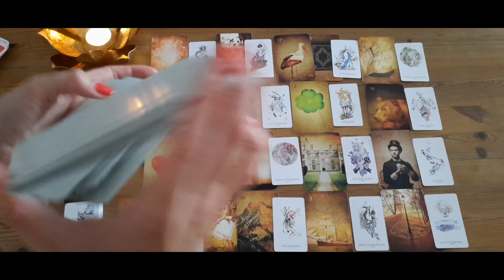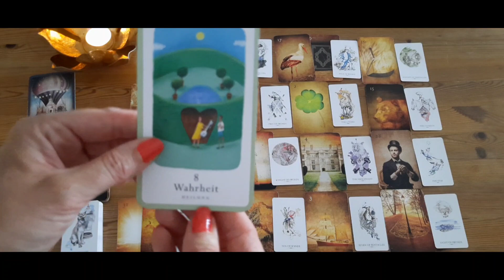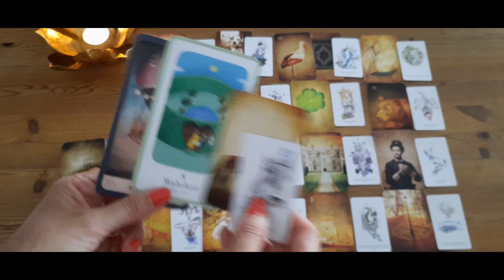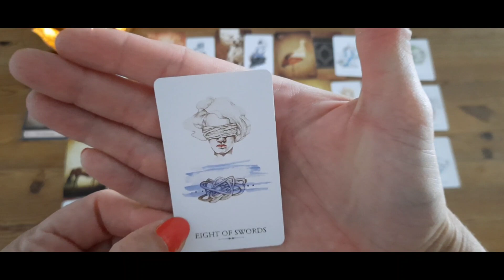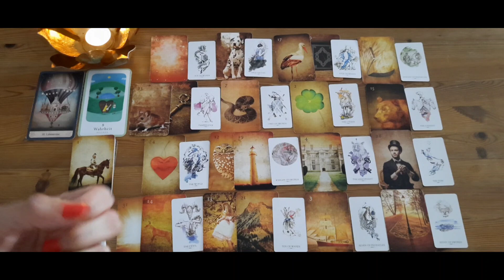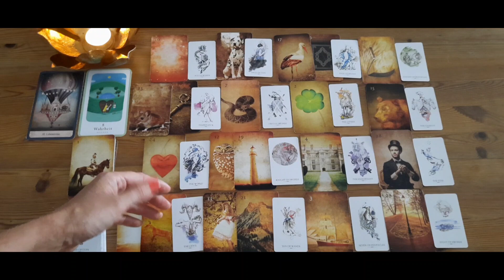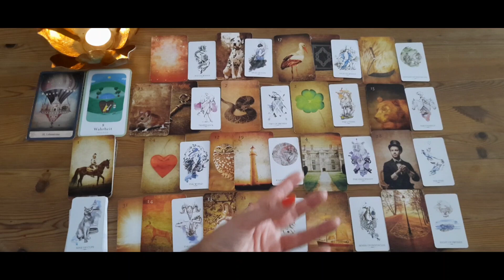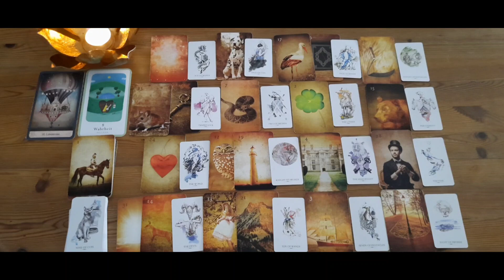꧁ 𝖂𝖆𝖆𝖌𝖊 - 𝕵𝖚𝖑𝖎 2023 ꧂❤️ Mach DICH auf was gefasst❣️😍 Diese Botschaft ist für DICH bestimmt❗️🪽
02:30 liegen alle Karten auf dem Tisch

Hola liebe Waage, los geht's mit der Legung Juli 2023❗Tarot-/Lenormandkarten-Legung Juli 2023 für das Sternzeichen Waage

▪️ Intro

Eure, Caro 🌻
Namaste